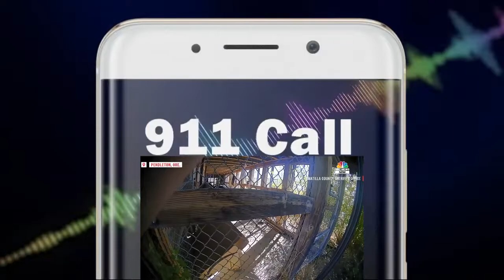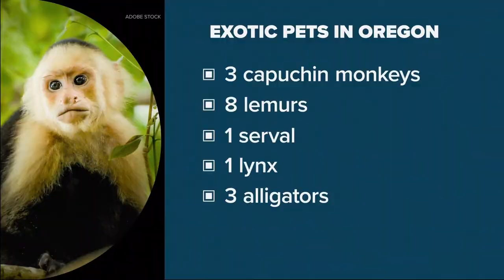Pet chimpanzee knocked off after attacking owner and her daughter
Sources
Devan schowe
NBC news now
the story with Dan Haggerty
wtnh news 8